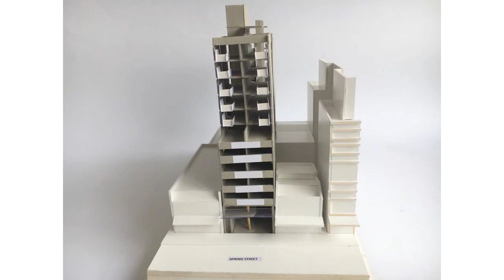Bondi Junction Apartments